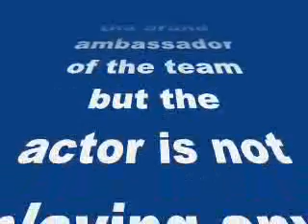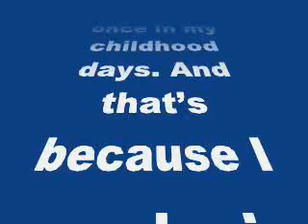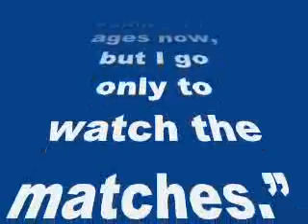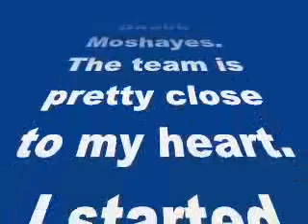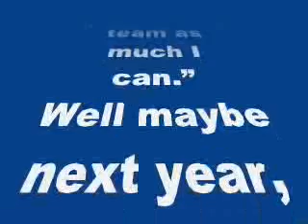Why is Divyanka Tripathi not playing for the Kolkota Baabu Moshayes team?- my review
Why is Divyanka Tripathi not playing for the Kolkota Baabu Moshayes team?

Well she is the brand ambassador of the team but the actor is not playing any cricket
Box Cricket League is starting their first match tonight and all the television stars are super excited about the new sports venture by Marinating Films and Balaji Telefilms.
Divyanka Tripathi aka Ishita of Yeh Hai Mohabbatein is the brand ambassador of the Baabu Moshayes team but the actress doesn’t really like cricket. We queried Divyanka about this and she said, “I don’t really enjoy playing cricket much. I enjoying watching the game. I have played cricket just once in my childhood days. And that’s because I was playing the game for the first time I was batting and I hit my best friend’s eye and she was bleeding badly and because this incident I never touched the bat again. I have started again after ages now, but I go only to watch the matches.”
Well if you are not playing then what made you pick Kolkota Baabu Moshayes as your team? “I accepted the BCL offer for a very personal reason – my grandfather who recently passed away. He was an all time follower of cricket. He used to follow all the matches; only for my grandfather I decided to be brand ambassador for Kolkata Baabu Moshayes. The team is pretty close to my heart. I started with them last year just cheer leading them. I was there for them in all the matches and that’s mainly because of Ssharad Malhotraa. This year I am the brand ambassador and I am very happy about it and I am trying my best to promote the team as much I can.”
Well maybe next year, Ssharad can convince his lady love to play in a match or two.